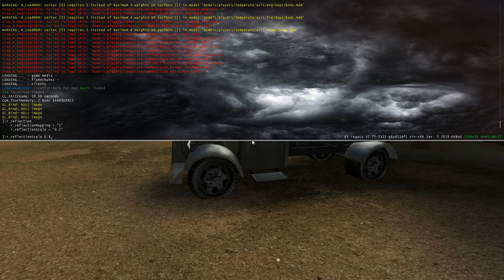ETLegacy Blitz reflections